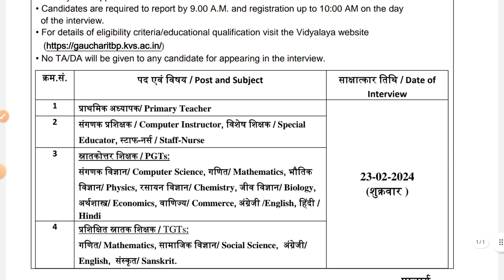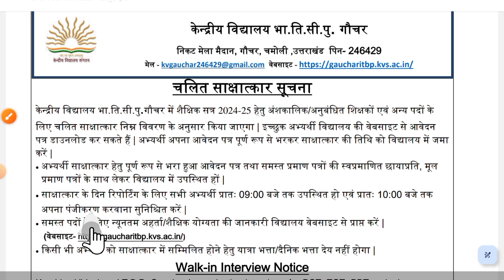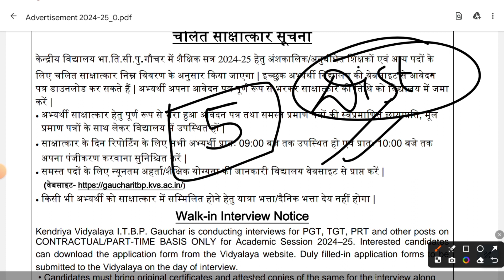NEW KENDRIYA VIDYALAYA RECRUITMENT 2024-2025 | KVS VACANCY 2023